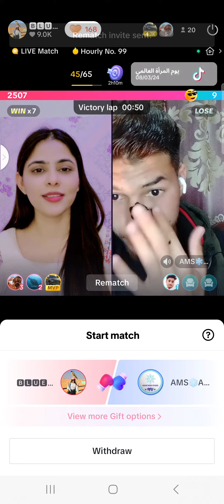crazygirl7083 big respect 🙏 🫡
bulebarry and Abdulramhan